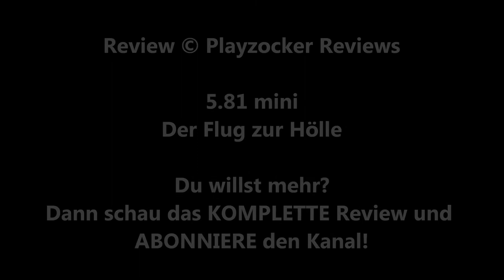/mini\ DER FLUG ZUR HÖLLE (Virgil Vogel) / Playzocker Reviews 5.81m